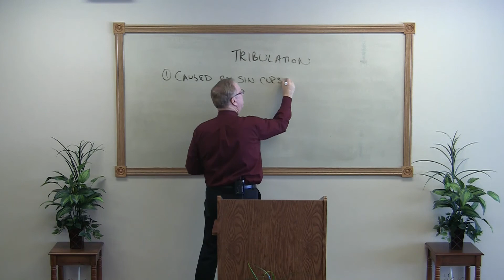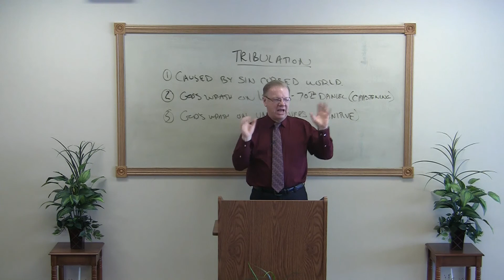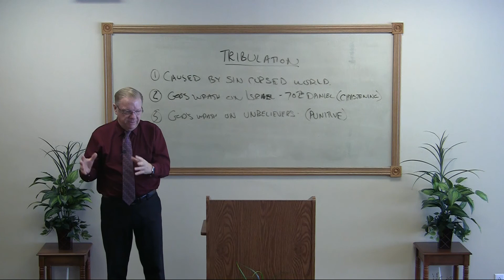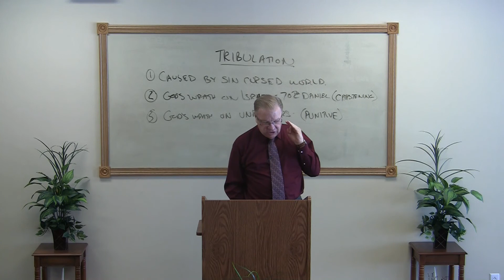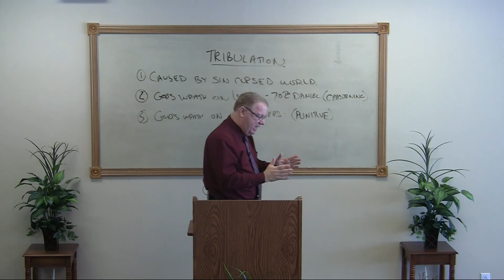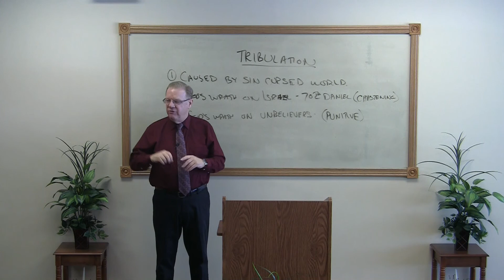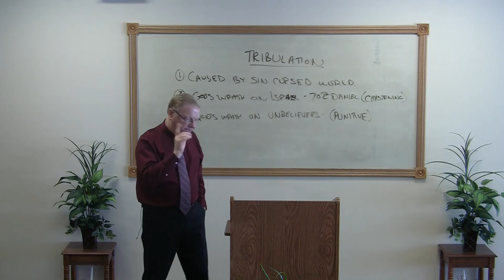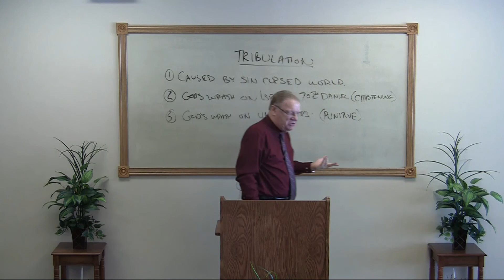The Parables (18) - Delivery From Tribulation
The study of the deliverance of the body of Christ from God's wrath at the return of Christ.